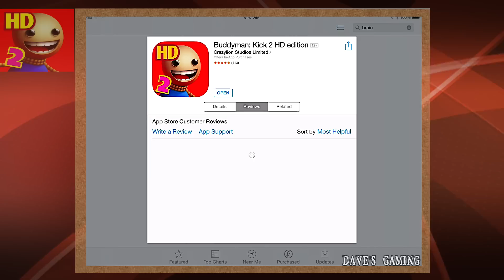Buddyman: Kick 2 - iPhone, iPad, and iPod touch. This app is optimized for iPhone 5.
Played by 10 Years old Joseph David

The ultimate superhero of the 21st century is here! Meet Buddyman in the incredible Buddyman: Kick 2. Discover the most action-packed, stress-relieving game ever. Join Buddyman in his training and let him become your best friend!

It's you who moulds Buddyman's destiny and helps him become the greatest hero of all time! Make his training really tough: place the hero between the hammer and the anvil and deliver the FINAL KICK!! Try them all!!

Get words of wisdom: train with Buddyman under the guidance of Sensei Kick-san, and make progress like you’ve never ever imagined! Complete the missions and quests, improve your skills, upgrade your arsenal and eventually become the supreme kicker - nothing will be able to stop you!

Don't miss:
- Lots and lots of new incredible ITEMS!
- Shopping with pleasure: new PACKAGES available now!
- Astoundingly realistic GRAPHICS!
- Ultra cool MISSIONS: give a new understanding to the word challenge!
- Epic FINAL KICKS: extra drive to destress after a hard day!
- Innovative PHYSICAL ENGINE: new level of interactivity!
- Super classy SOUNDS: BOOM!!!

Customer Reviews
Fun and another great stress reliever for me

by You're Toast
It a awesome game but kinda odd you start out with 100 gems but you can't earn them can we earn gems some how any way it's super awesome game my recommendation for every one with any thing that you can download this game with a iPhone or a iPod touch ect should buy this game! And can you still make updates for buddyman kick 1???